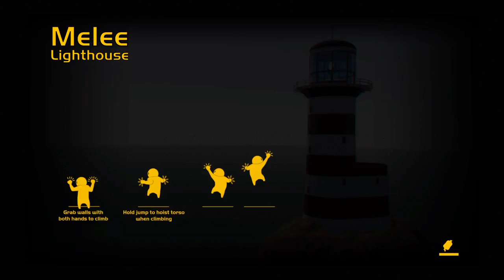Gang beast s